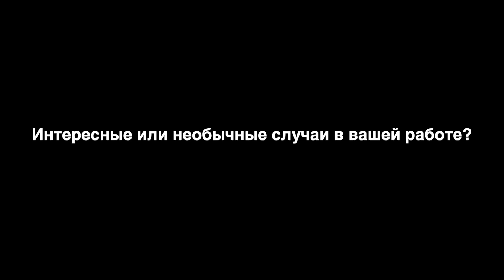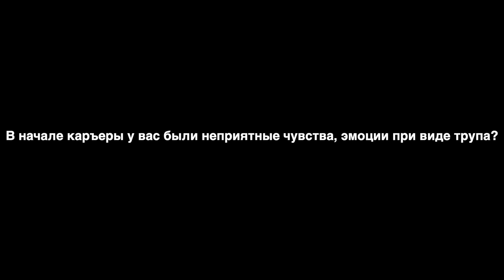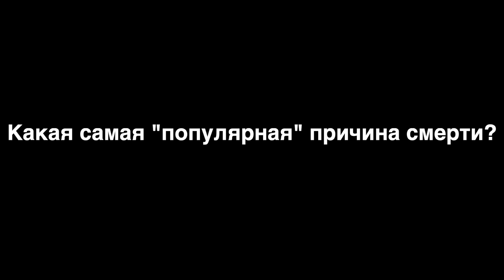Кто такой судмедэксперт┃Борис Яворский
Кто такой судмедэксперт? Предлагали ли вам взятки за неправильно установленную причину смерти? В начале каръеры у вас были неприятные чувства, эмоции при виде трупа? Вы находили необычные предметы в теле человека? Какая самая "популярная" причина смерти?
Ответы на эти и другие вопросы смотрите в нашем видео.

Пиши в комментариях, про какого героя нам снять следующее видео.